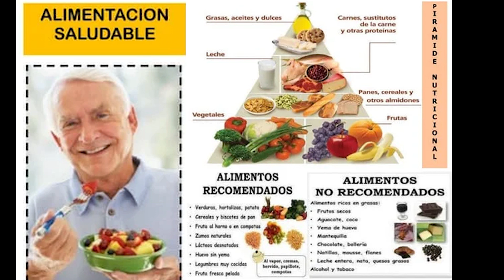CATERINA GEORGI - ALIMENTACION EN ADULTOS MAYORES BIEN